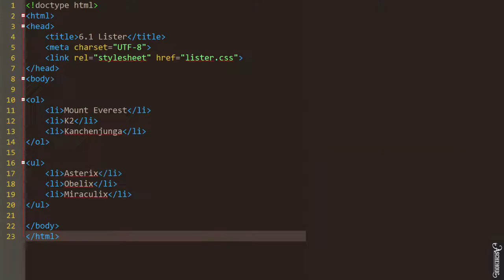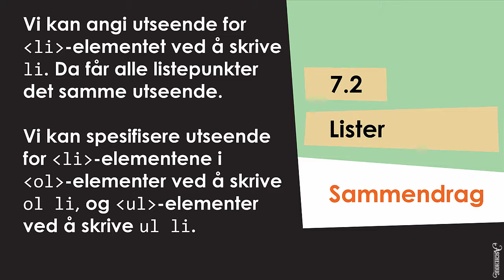Kap. 7.2 Lister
Video som viser hvordan vi kan bruke CSS til å endre utseende på lister.